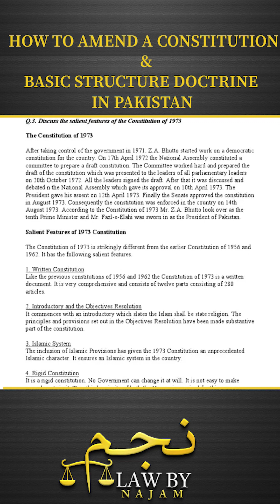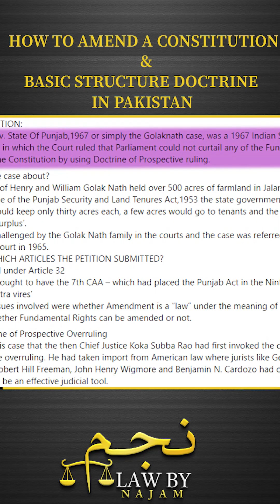Basic Structure Doctrine in Pakistan and How Constitution work?